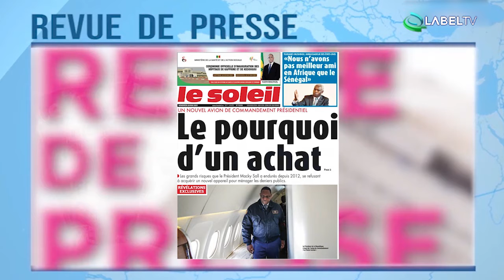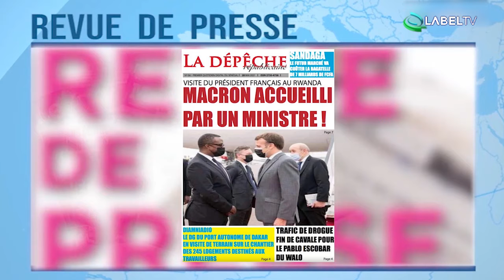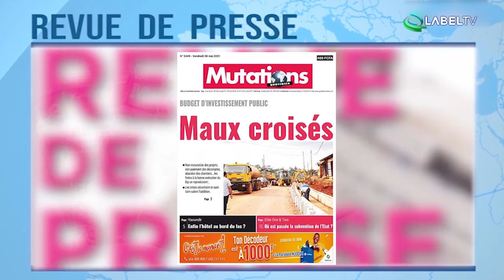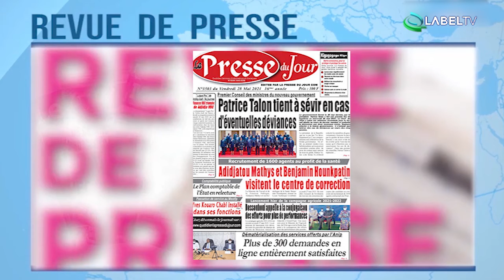REVUE DE PRESSE AFRIQUE DU VENDREDI 28 05 2021 LABELTV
LABELTV - INFOS